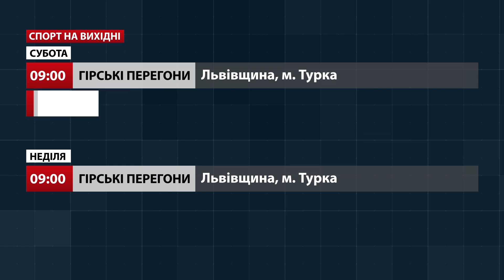Спортивні події на вихідних 10-11 червня у Львові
Вихідні, сповнені драйву. Цей вікенд у Львові буде насиченим. В області гасатимуть автоекстремали, у місті вражатимуть публіку дріфтери. А ще влаштують велоперегони для малюків. Зорієнтуватися на спортивній карті допоможе наша традиційна рубрика.

Упродовж двох вихідних днів, 10-11 червня, запаморочливі видовища демонструватимуть ралісти. Чемпіонат України з гірських перегонів стартує від міста Турка. Початок о 9:00. По-своєму драйвові старти, хоч і в менших масштабах, у суботу, 10 червня, відбудуться у Стрийському парку. Там діти змагатимуться у їзді на біговелах, триколісних велосипедах і «залізних конях» дорослих конструкцій. Початок о 10:30. Також у суботу та неділю умільці мірятимуться силами у ще одній автодисципліні – дріфті. Побачити зблизька перший етап національної першості можна буде на майданчику біля «Арени Львів». Початок о 13:00.